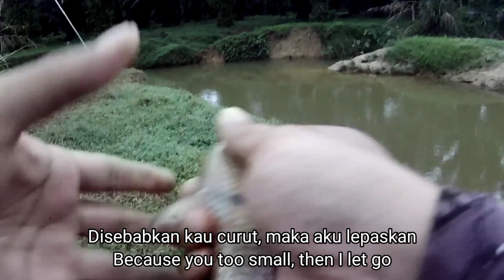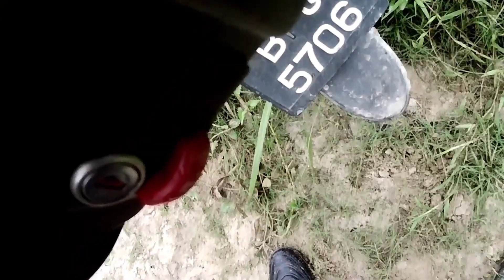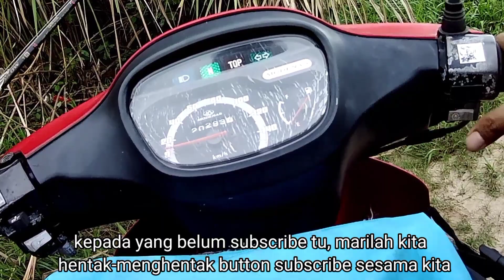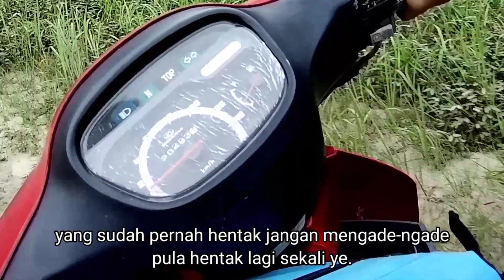CASTING SEBARAU SUNGAI ARUS DERAS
Assalamualaikum & Salam Sejahtera kepada semua.
Alhamdulillah pada 12 January 2021 aku sempat pergi memancing di kampung sebelum bermulanya pkp pada 13 January 2021.

Untuk sesi memancing ini, aku peroleh beberapa tangkapan hasil dari lontaran demi lontaran, perpindahan lubuk demi lubuk untuk tatapan kita bersama sahabat2 atau bersama keluarga.

setup peralatan memancing:
Rod Sense Counter Blow 5-12
Reel Shimano Scorpion xt1001
Mainline EXP EMO 20 lb
Line leader J- Thread 100%fc 30 lb